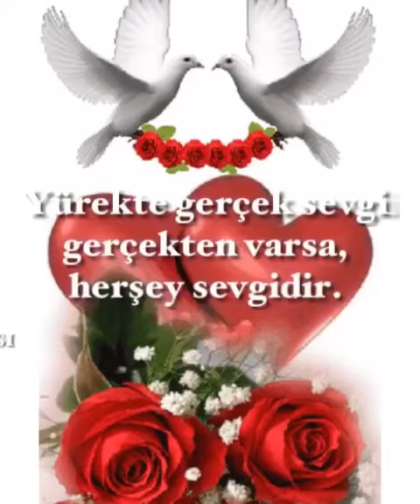26 Haziran 2019